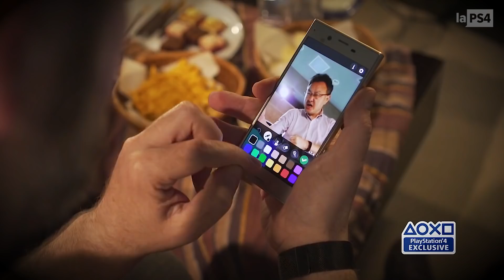Los JUEGOS de PLAYSTATION PLUS en SEPTIEMBRE 2017 | LaPS4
Septiembre será el primer mes tras la nueva subida de precio de las cuotas del Plus, que ahora ya sabéis que empieza a costar 60 euros en su formato anual, lo que no ha sentado nada bien a nadie, ciertamente. Así que Sony tenía el deber de compensar un poco todo esto mejorando el servicio, dando juegos de calidad y que hagan sentir al consumidor que lo que paga bien vale su precio. ¿Es este septiembre que empieza el mejor mes del Plus en PS4? Vamos a comprobarlo, a ver qué opináis. Porque desde luego en PS3 y Vita no...